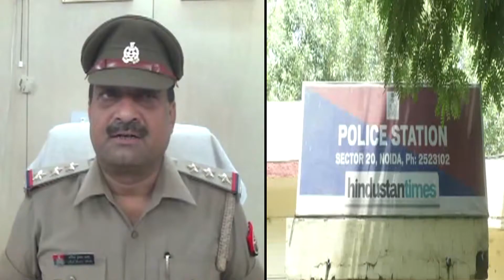स्मार्ट फोन चोरी करना इस चोर की आदत, नोएडा पुलिस ने किया गिरफ्तार